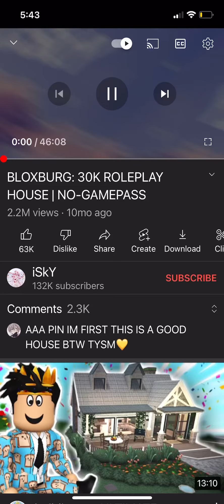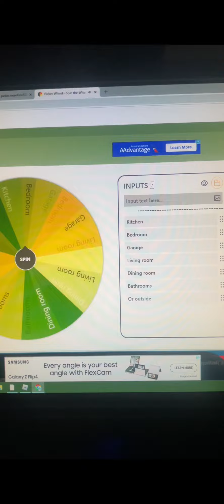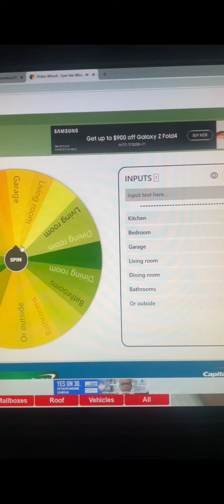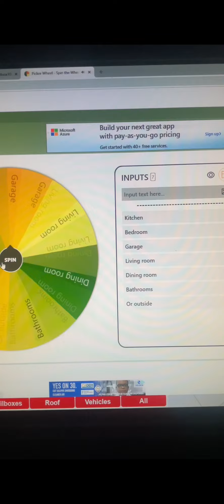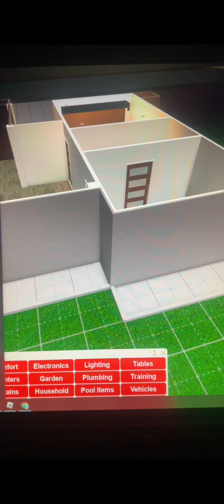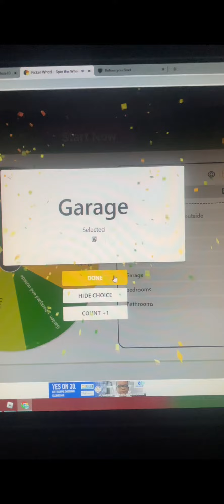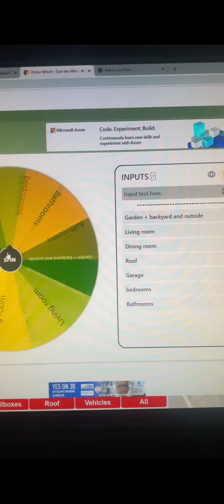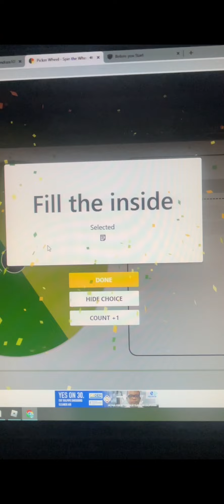BUILDING A SMALL COZY HOUSE! SPINNING WHEEL! ☀️